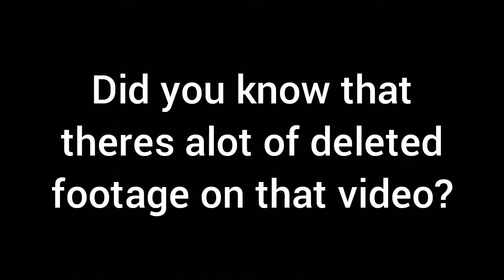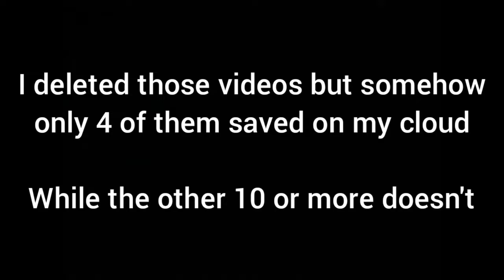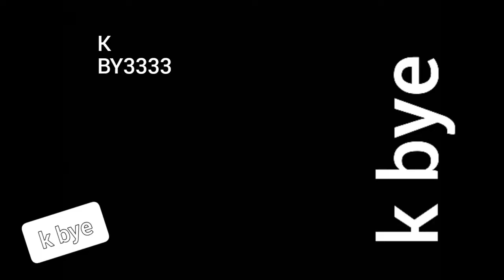The horrible past I have with the EVO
This video should be helpful if you wanted to try this for yourself. But I still wouldn't recomend trying this for yourself (unless you hate yourself that much).

Don't worry about GT300 because they're slow (except Cusco Subaru) and I was using replay because I thought it looked cool.